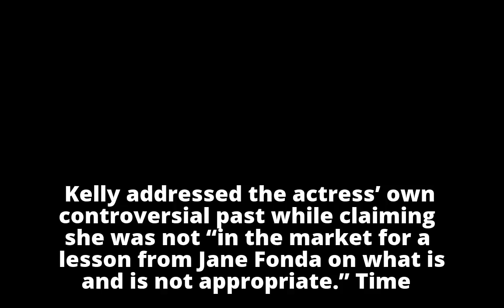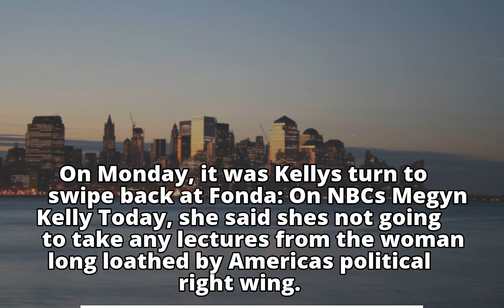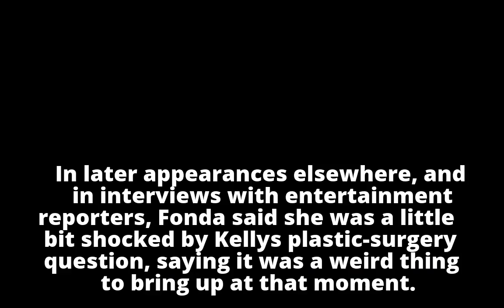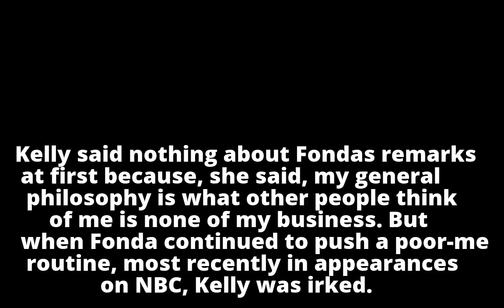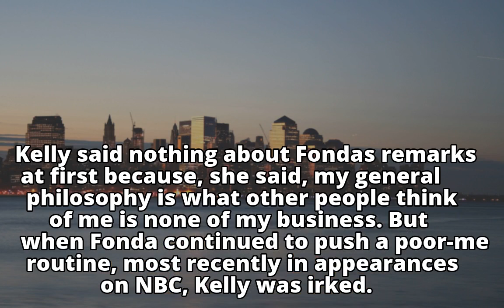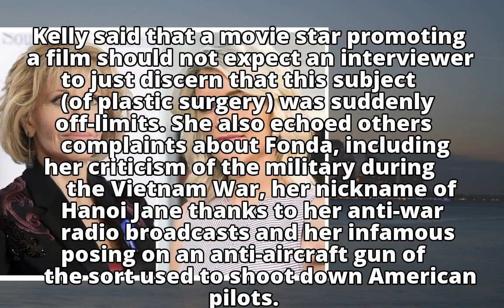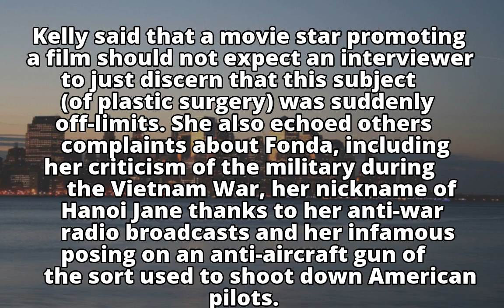Megyn Kelly vs. Jane Fonda: The scratching continues